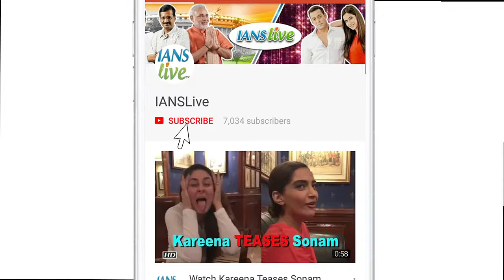Parade of stars | Kareena, Kangana, Sushmita, Shilpa | LFW Highlights | Lakme Fashion Week 2018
Summer/ Resort 2018 edition of Lakme Fashion Week got the perfect closing with gorgeous  women and men walking the ramp and celebrities turning the apt showstoppers for the respective designers.